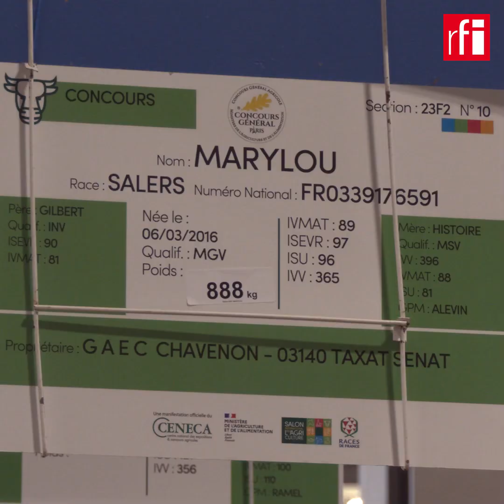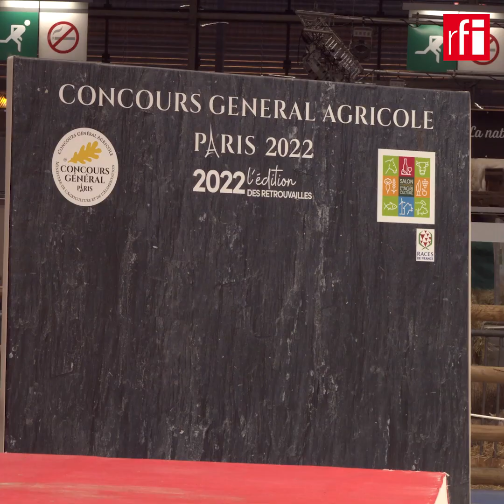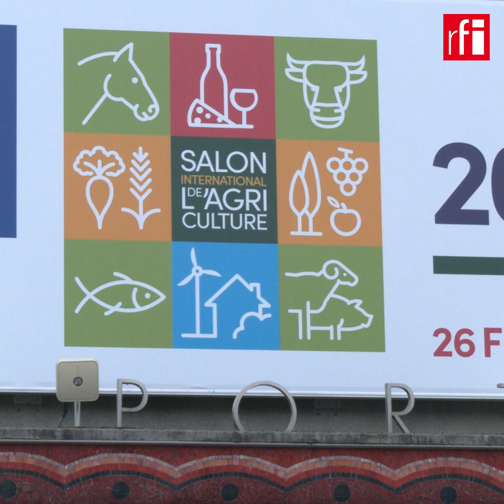Salon international de l'agriculture : les bovins se font une beauté • RFI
Plongée dans les coulisses du Salon de l'agriculture 2022. Durant neuf jours, les éleveurs se lèvent à des heures improbables. Il faut que leurs bêtes soient sur leur 31 avant l’arrivée des quelque 70 000 visiteurs quotidiens. Reportage, entre les bottes de foin, d'Anne Bernas et Cyril Etienne.